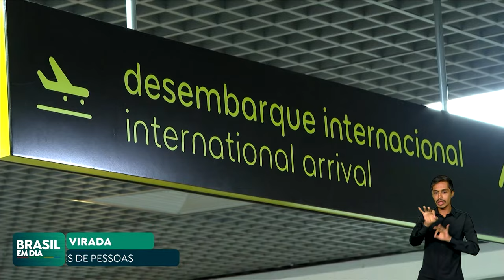FESTAS DE ANO NOVO DEVEM ATRAIR 3 MILHÕES DE TURISTAS PARA O NORDESTE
As festas de Ano Novo devem atrair mais de 19 milhões de turistas em todo o Brasil, segundo o Ministério do Turismo. Um dos destaques é a região Nordeste, que deve receber 3 milhões de pessoas.